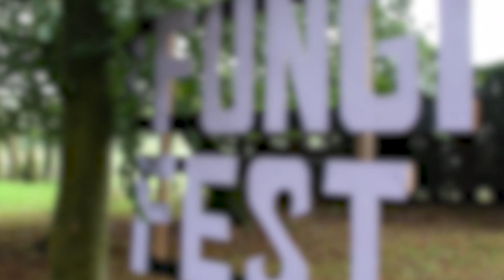Meaningful Mushrooms - Emmett's Garden Fungi Festival | Talk on the Wild Side | Full Interview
Why should we care about the presence of mushrooms? How can we encourage them? And is Rob really away with the fairies?

Tune in to all of this and more, as Rob takes a stroll through the National Trust's Emmett's Garden to meet with Head Gardener, Ignacio Silva - what a fun-gi! With so many questions, there really wasn't mush-room to mention anything else!

To find out more about what's happening in the world of conservation, listen to the full podcast:

This interview was taken from Episode 4.